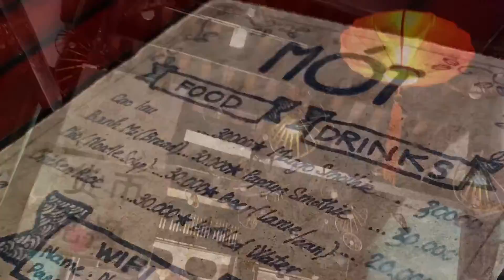2016-05-14 Vietnam - Hoi An Day 2